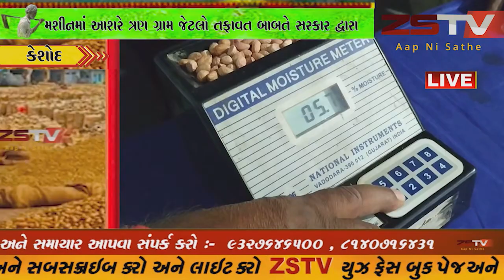કેશોદમાં સરકારી ટેકાના ભાવે મગફળીની ખરીદીમાં ખેડુતોને બદ ઈરાદે હેરાન કરવામા આવતા હોવાનો આક્ષેપ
કેશોદમાં સરકારી ટેકાના ભાવે મગફળીની ખરીદીમાં ખેડુતોને
બદ ઈરાદે હેરાન કરવામા આવતા હોવાનો આક્ષેપ